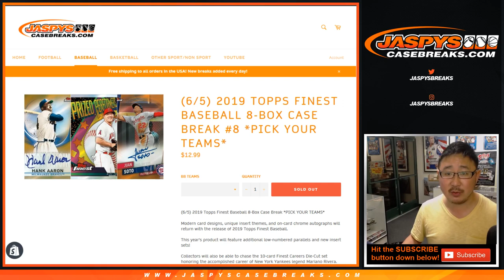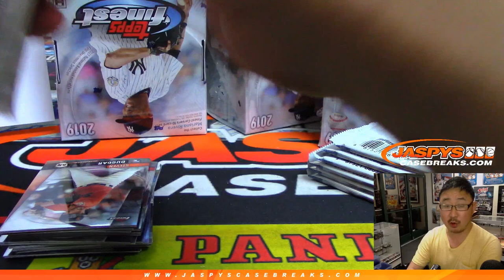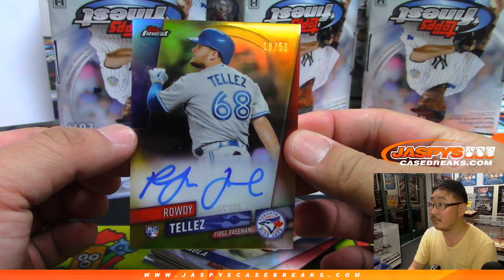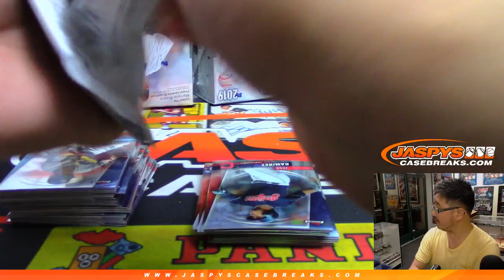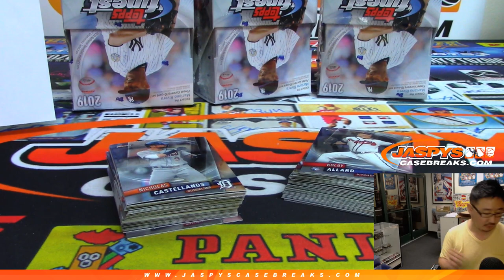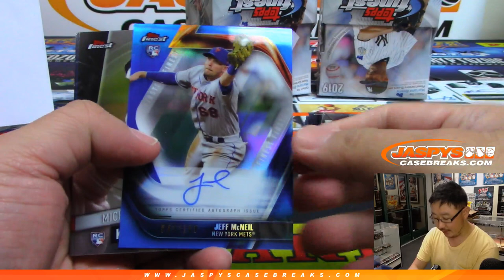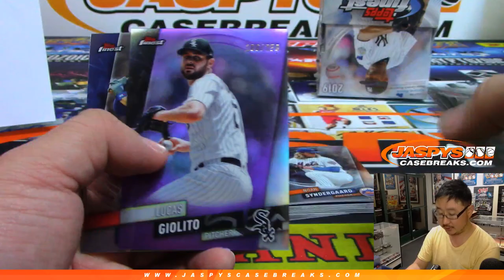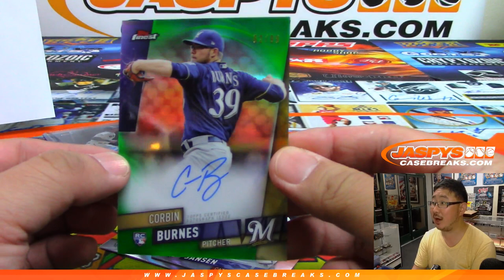Th, 06/06/19 || 8Box PYT #8 || 2019 Topps FINEST Baseball